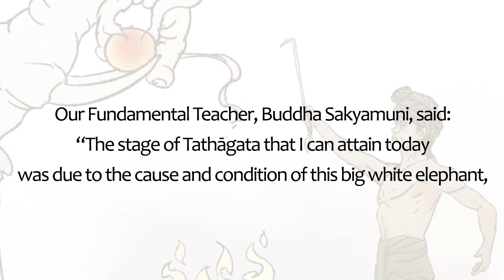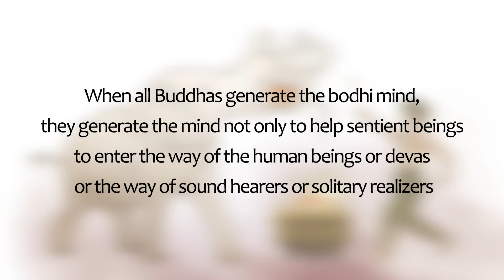Buddhist Stories from the Scriptures | Short Series | Episode 10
[EP10 | The Great-Light Luminous King Bringing Forth the Bodhi Mind]

This story tells us that we only need to decide how to approach the Path of Buddhahood, we do not have to worry whether there will be many causes and conditions or environmental factors to hinder us, and if we want to achieve the Path to Buddhahood, we must start from generating the bodhi mind.

Directed/ Animated/ Edited/ Music/ Audio Designed by Larry Chang from Larrisim Studio
VO by Dani Cervone-Mann & Ben Sbar
Audio Engineered by Alec Galambos
Illustration by WholesomeVision